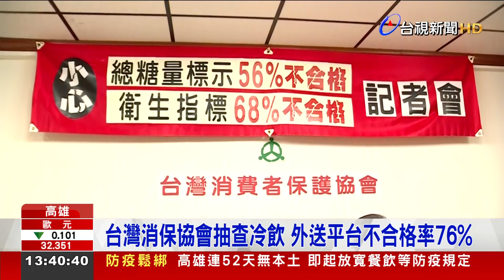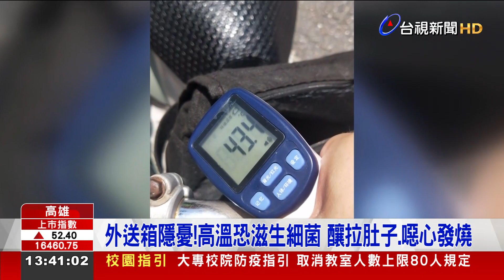知名飲料店「紅茶拿鐵」 外送腸桿菌超標1200倍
疫情影響，民眾使用外送平台點餐次數增加，但台灣消保協會突襲抽查卻發現，點餐平台上，不但高達9成的飲料業者，沒依衛福部規定，標示總糖量和熱量，其中一間知名茶飲的「紅茶拿鐵」，腸桿菌科超標竟高達1200倍，懷疑送餐過程因為高溫，助長了細菌滋生，總計透過外送平台點25項商品，就有19件檢驗出腸桿菌科超標，不合格率高達76%。